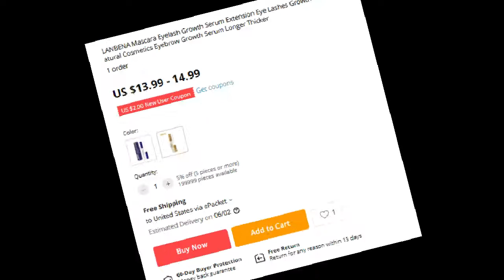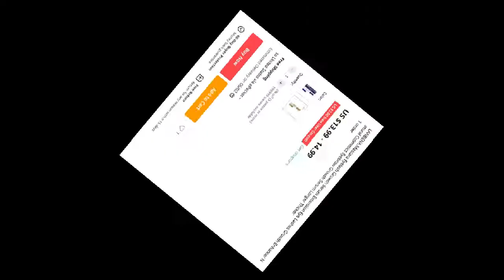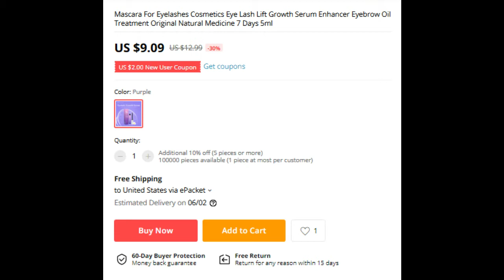4 Makeup Mascara Eyelashes Growth Serum Cosmetics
4 Makeup Mascara Eyelashes Growth Serum Cosmetics

* 4D Mascara Makeup Eye Lash Lift Growth Serum Enhancer Longer Thicker Korean Cosmetics 7 Days Eyebrow Oil for Eyelashes 5ml
* Mascara For Eyelashes Cosmetics Eye Lash Lift Growth Serum Enhancer Eyebrow Oil Treatment Original Natural Medicine 7 Days 5ml
* Makeup Mascara Cosmetics Eye Lash Lift Eyelashes Eyebrow Growth Serum 7 Days Enhancer Longer Fuller Thicker Lashes Lifting
* LANBENA Mascara Eyelash Growth Serum Extension Eye Lashes Growth Enhancer Natural Cosmetics Eyebrow Growth Serum Longer Thicker